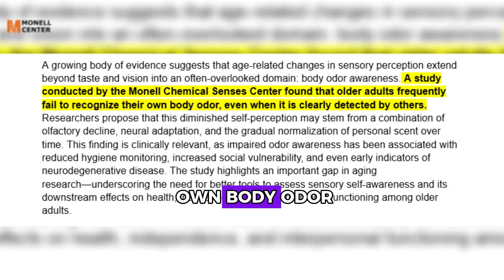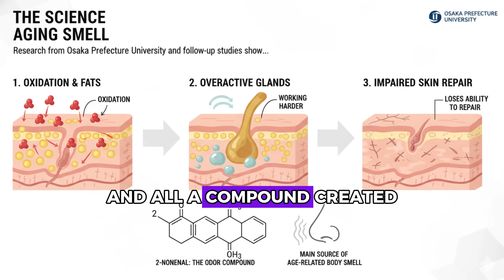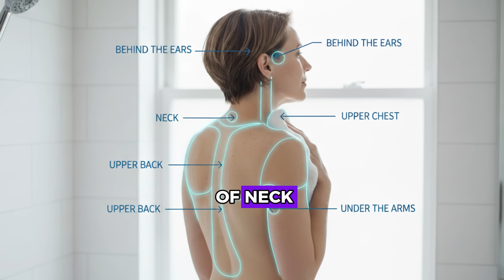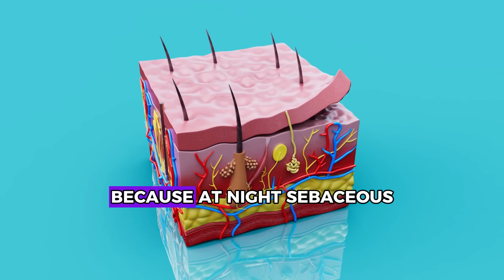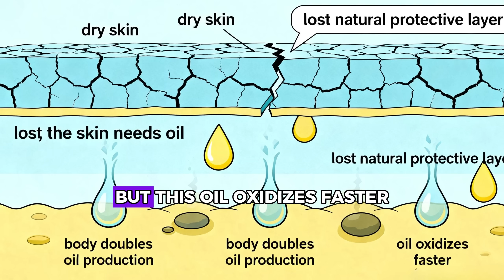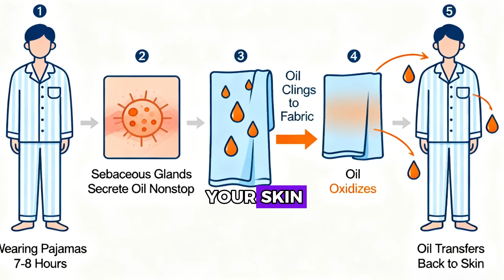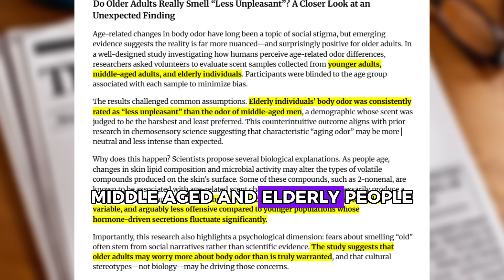Senior Doctor Reveals: Do THIS Every Morning to Remove “Old People Smell”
There's a smell that 7 out of 10 people over 60 never notice... but their children, grandchildren, and everyone around them detect it immediately. Here's what's scary:older adults typically don't detect their own body odor, even when others notice it very clearly. In this video, I'm going to guide you through the number one morning habit to eliminate "old people smell," along with the scientific explanation, research data, and the mistakes that cause older adults to unknowingly make themselves smell.

Video Chapters:
00:00 Intro
01:45 PART 1: WHY DOES THE BODY PRODUCE "OLD PEOPLE SMELL"?
03:23 PART 2: MORNING HABITS THAT REDUCE 2-NONENAL SMELL
04:46 PART 3: 3 COMMON MISTAKES MAKING OLDER ADULTS SMELL STRONGER
07:24 PART 4: SOLUTIONS TO MAKE YOUR SMELL DISAPPEAR AND SMELL FRESHER
09:13 PART 5: IMPORTANT WARNING
10:01 BONUS: THE ROLE OF DIET AND WATER
10:59 Outro

For over 35 years, I've treated thousands of patients with cardiovascular disease, atherosclerosis, stroke, and hypertension. Every single case has taught me something invaluable: long-term health doesn't come from complicated treatments, it comes from understanding your body and getting the daily habits right.